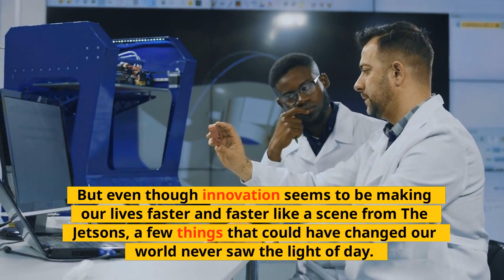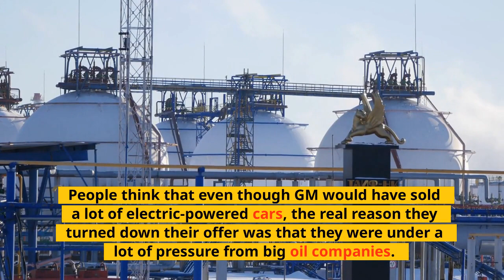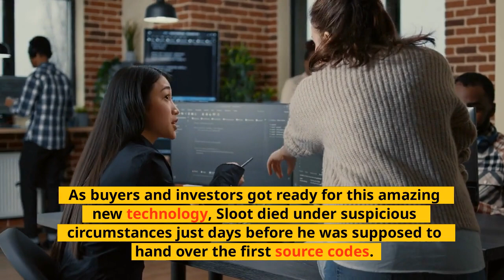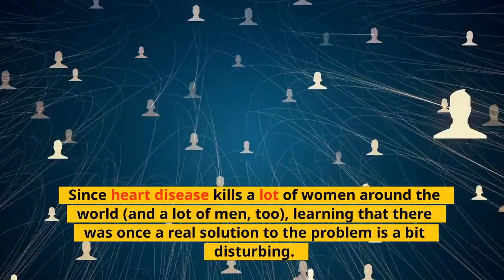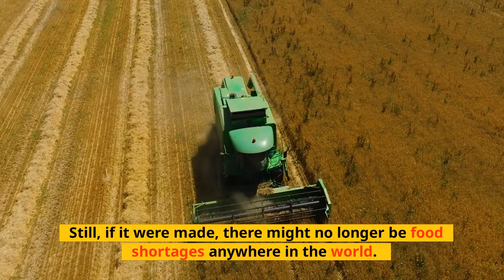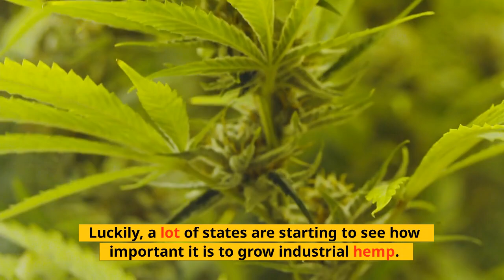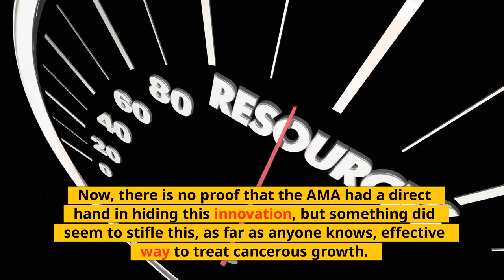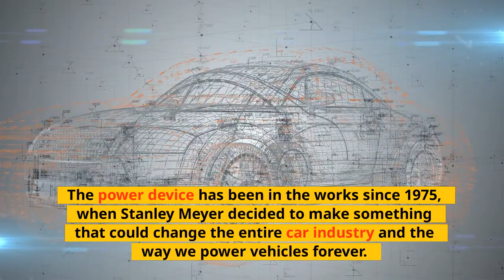THE 10 FORGOTTEN INVENTIONS OF THE WORLD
Welcome to Top10Archive! Have you ever wondered how more advanced the human species could've been if the Dark Ages never occurred? We're taking a look through the past, from ancient antiquity to modern days, to find inventions that were lost that could've changed the world.